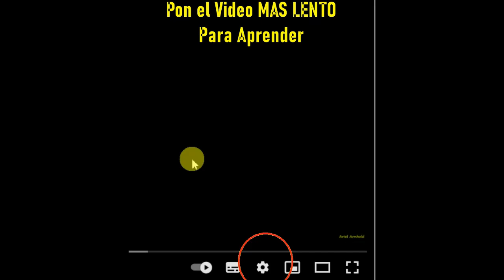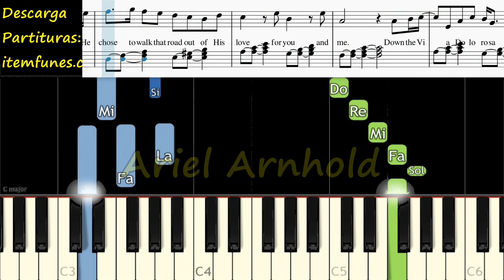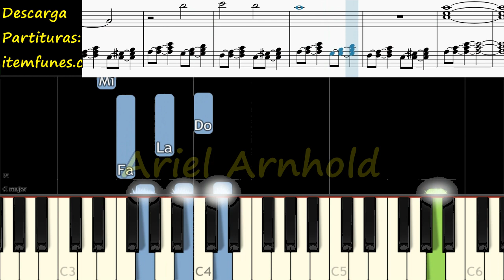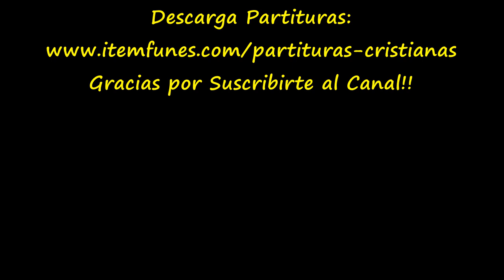VIA DOLOROSA Sandi Patty Piano Tutorial Facil Partitura PDF Acordes Pista Letra Sheet Easy Midi